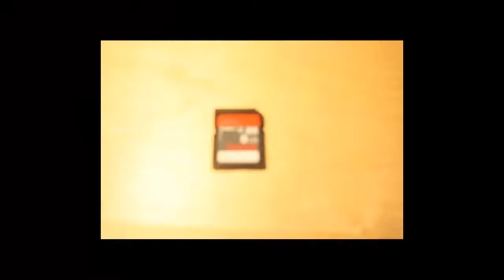Canon EOS 1000D Video - Jakobs Blog